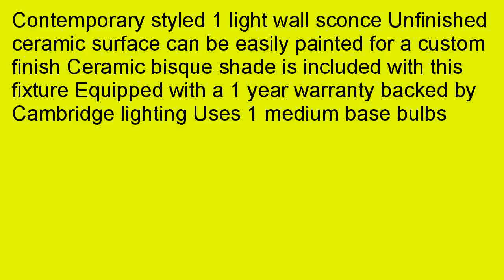Justice Design Group Lighting CER 4210 BIS Wall Sconce with Ceramic Bisque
Justice Design Group Lighting CER-4210-BIS Wall Sconce with Ceramic Bisque Shades, White pre-owned. 2a31eWb This article offers customer reviews on Justice Design Group Lighting CER-4210-BIS Wall Sconce with Ceramic Bisque Shades, White. We recommend you to read before you think about other products alike, for the reviews are very objective and gives smart ideas on why it is different from others. Getting to know a new product has never been that easy. Find Justice Design Group Lighting CER-4210-BIS Wall Sconce with Ceramic Bisque Shades, White is analyses for you and is introduced on this page if you are interested in buying it. Please read and feel free to send your feedback with us. We would love to share them with our buyers to help them chose better. If you are considering buying Justice Design Group Lighting CER-4210-BIS Wall Sconce with Ceramic Bisque Shades, White, but you are not sure if it is worth buying, we strongly recommend you to read this article. We are eager to share all the details and customer reviews with you, to persuade you that it is not the fraud. Our expert accepted that customer reviews are the best references to be applied before shopping. Keeping in mind that fact, in this article we offer you a detailed information on Justice Design Group Lighting CER-4210-BIS Wall Sconce with Ceramic Bisque Shades, White. The recommendations are very trustable as they are purely based on the customer experiences. If you would like to be one of those happy users, read this review and start shopping now.